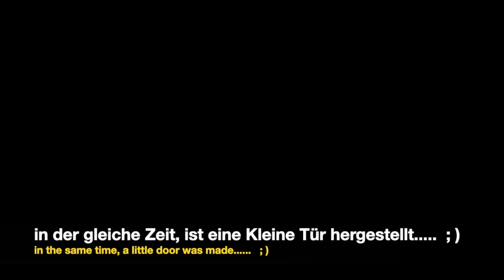Zündapp KS 601, Spritschutz Reparatur, Schweißkurse bei Mobylas,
Zündapp KS 601, Spritschutz Reparatur / Rear Fender repair..

0:00 Einleitung
0:01 im 4 Tagekurs, ein Kotflügel vom Zündapp-KS 601 und eine kleine Tür. in my 4 day Panel Beating Class, a small door and a fender from
1:45 das Blech wurde ausgeglüht. the Panel was Annealed here...
1:54 stauchen, hammern, glätten, einen halben Tag später. :
5:00 REAL TIME!
6:52 in der gleiche Zeit, ist eine kleine Tür hergestellt. ;

MOBYLAS Schweißkurse und Oldtimerseminare

Möglichkeit eigene Bleche ( auch vom Vespa ! )  zum Reparieren und eigenes Schweißgerät zum Üben mit zu bringen.
Für freie Termine bitte Mailen.

Schweißkurse und Oldtimerseminare
• Fügen von Blechteilen, MIG-Hartlöten, MAG, WIG oder Autogenschweißen mit und ohne Zusatzmaterial
• Reproduktion von Karosserieteilen, Tür-Haut, Schweller usw.
• Motorradtank oder Motorradkotflügel
• Das Anfertigen von einfachen Schablonen
• Blechen treiben auf dem Klopp Sack oder Holzklotz
• Walzen von Blech, mit dem English-Wheel
• Bleche bearbeiten mit dem Stauch- und Streck Gerät
• Arbeiten mit der Sickenmaschine
• Beim Mitbringen eigener Blechteile, zum Beispiel eine Tür oder Haube, das Ausbeulen von Flächen
• Das Schlichten mit der Karosseriefeile
• Mit Flamme stauchen von (Spring)beulen
• Wie immer könnt Ihr eigene Schweißgeräte mitbringen, bitte vorher angeben

        Las-cursus en Old-timer Workshops
• Samenvoegen van plaatwerkdelen, MIG-hardsolderen, MAG, TIG of Autogeen lassen met en   zonder toevoeg materiaal
• Reproductie van carrosseriedelen, bijvoorbeeld, deurhuid, dorpels, enz.
• Motortank of motorspatbord
• Eenvoudige sjablonen maken
• Plaat drijven op de klopzak of op het houten blok
• Plaatwerk walsen, met het English-Wheel
• Plaat bewerken met het krimp en rekapparaat
• Werken met de kralenmachine
• Bij het zelf meenemen van plaatwerkdelen, bijvoorbeeld een deur en/of motor of kofferdeksel, het uitdeuken van oppervlakken
• Afwerking met de carrosserievijl
• “Kikkers”, krimpen met de vlam
• Zoals altijd, kun je je eigen lasapparaat meenemen, laat het mij van tevoren weten

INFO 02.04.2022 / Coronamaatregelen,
Aangezien de maatregelen versoepeld zijn wil ik graag de cursussen lassen en plaatbewerking weer hervatten Mogelijkheid om eigen plaatwerk mee te nemen voor reparatie en eigen lasapparaat om te oefenen.
Voor een vrijblijvende afspraak kunt u mailen...

Formation et soudure de carrosserie- tôlerie
pour véhicules de anciennes

• Assemblage de pièces de tôlerie, brasage MIG, soudage MAG, TIG
 Soudure autogène avec et sans matériau supplémentaire
• Reproduction de parties de carrosserie, revêtement de porte, seuils de porte, etc.
• Réservoir de moto ou garde-boue de moto
• Création de modèles simples
• Forme la tôlerie sur le sac à sable, ou le bloc de bois
• Laminage de tôles, avec la English-Wheel
• Traitement de la tôle avec le dispositif de compression et d'étirement
• Travailler avec la machine à perler
• Lorsque vous apportez vos propres pièces en tôle, par exemple une porte ou un capot, le renflement des surfaces
• Terminer avec la lime corporelle
• Compression (ressort) bosses avec flamme
• Comme toujours, vous pouvez apporter vos propres appareils a soude, veuillez nous en informer à l'avance

INFO 02.04.´22 / Mesures Corona,
Les mesures étant assouplies, je souhaite reprendre les cours de soudure et de tôlerie.Possibilité de réparer vous-même votre tôlerie et d'apporter votre propre machine à souder à la pratique.
Pour les dates libres s'il vous plaît e-mail

        Welding and sheet metal Workshop
• Joining sheet metal parts, MIG brazing, MAG or TIG
• Oxy-Acetylene welding with and without adding material (Rod)
• Reproduction of body parts, door skin, sills, etc.
• Motorcycle tank or motorcycle mudguard
• Making simple templates
• Hammering sheet Metal on the Sandbag or wooden block
• Sheet metal rolling, with the English-Wheel
• Processing sheet metal with the compression and stretching device
• Working with the beading machine
• When bringing your own sheet metal parts, for example a door or hood, the finishing of surfaces
• Finishing with the body file
• Shrinking (spring) bumps with flame
• As always, you can bring your own Welding Machine, please let me know in advance